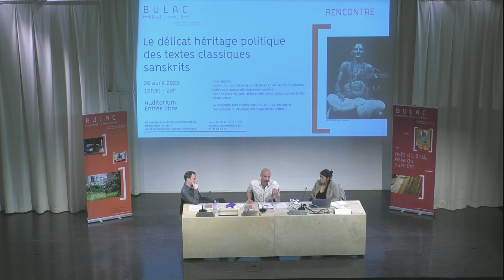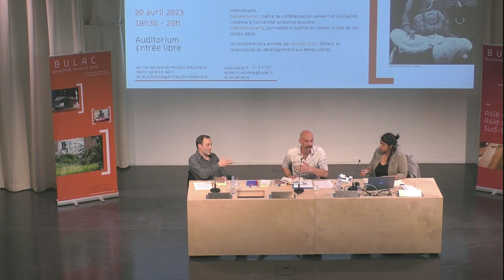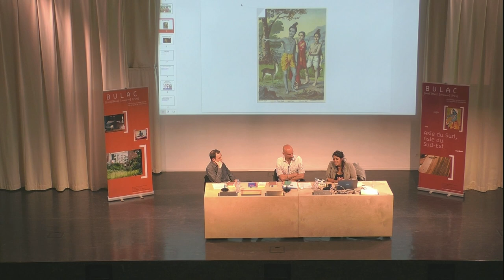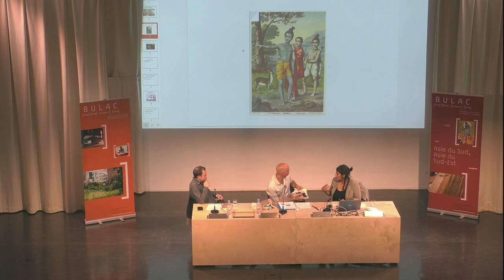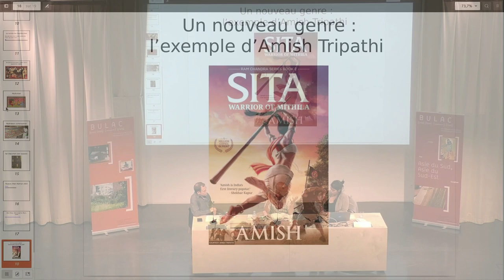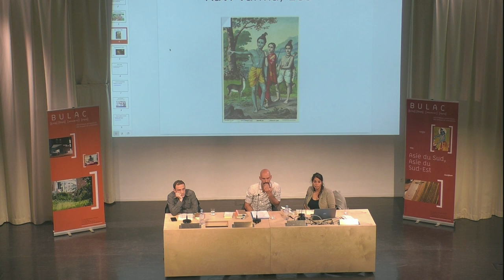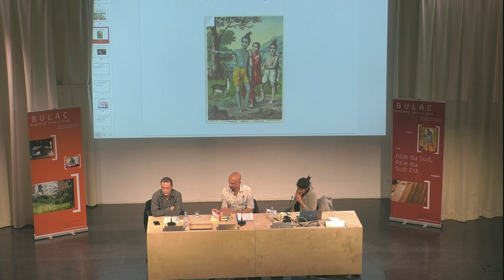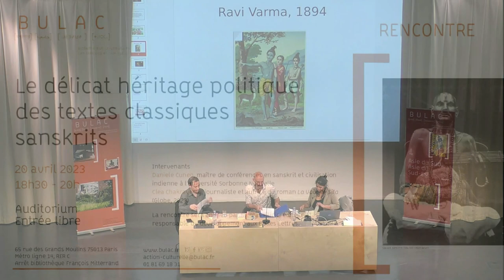Le délicat héritage politique des textes classiques sanskrits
La littérature classique sanskrite est d’une richesse inépuisable, tant en termes littéraires que sur les plans philosophique, technique, esthétique, sapientiel, spirituel ou encore politique. Toutefois le sanskrit est la langue d’une minorité érudite et les textes composés dans cette langue ne reflètent pas nécessairement la réalité et les opinions de l’ensemble des populations. Ce sont pourtant ces textes qui constituent l’essentiel de la littérature qui nous est parvenue du Monde indien classique et la tentation est grande d’assimiler le Monde indien classique à la description que nous en fournissent ces textes, chose qui mérite d’être interrogée. Plus encore, on observe que certains courants politiques contemporains cherchent à projeter sur la société indienne actuelle les valeurs véhiculées par ces textes classiques sanskrits, ce qu’une grande partie de la population indienne paie aujourd’hui au prix fort : les femmes, les non hindous, les adivasi ou encore les dalit.

Pour discuter de ces questions, de leur ancrage historique et de leurs répercussions contemporaines, la BULAC vous cette discussion entre Daniele Cuneo, maître de conférences en sanskrit et civilisation indienne à l’université Sorbonne Nouvelle et co-auteur de l’introduction de la traduction française des Lois de Manu (Les Belles Lettres 2022) et Clea Chakraverty, journaliste et autrice du roman La Voix de Sita (Globe, 2023).